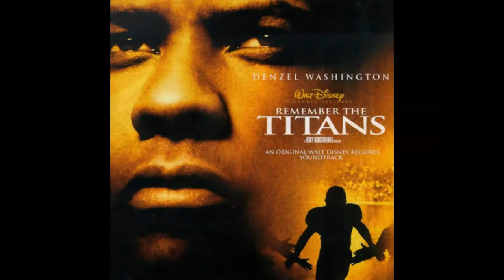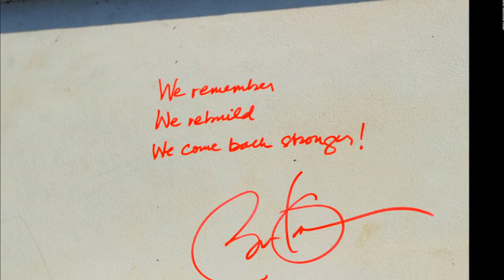Remember The Titans Twin Towers…...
Titan Greek Mythology:

Titan Meaning:

A person or Thing (Twin Towers) of very great Strength, intellect, or importance.

"A Titan of American Industry"

The former World Trade Centre Twin Towers.

Obama wrote on the 9/11 beam:

"We Remember"
"We Rebuild"
"We come Back Stronger"

Movie Remember the Titans.

Think its just about football then you would be mistaken.

Remember the Titans. Denzel Washington.  IMDb

1st Release USA Premiere 23rd September 2000

+ 9 Months 11 Days  (9/11)  (count days in between)

= Last Release Hungary 5th July 2001 Video Premiere.

+ 2 Months + 1 Day + 6 Days (216)

= September 9/11/2001

REMEMBER THE TITANS THE TWIN TOWERS.